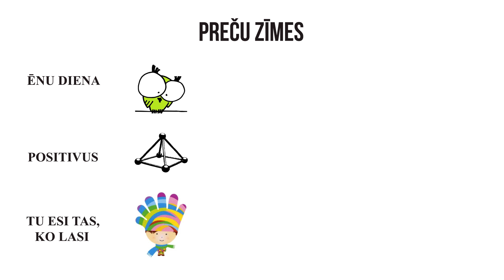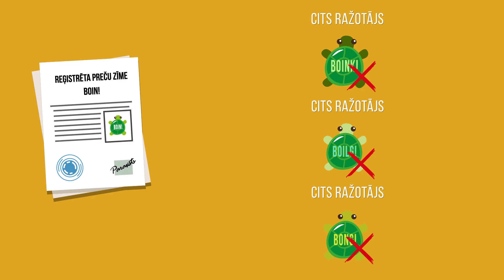Kas ir preču zīme?